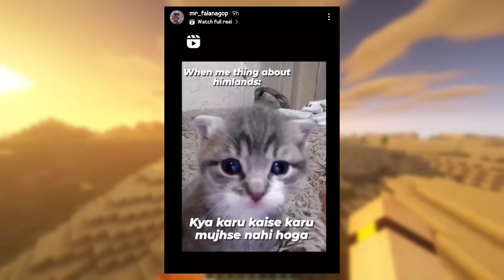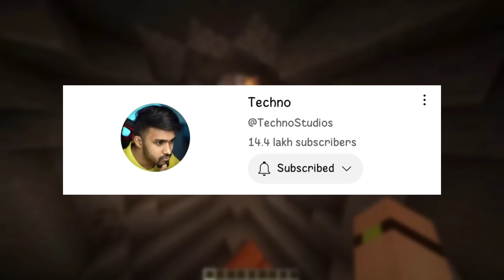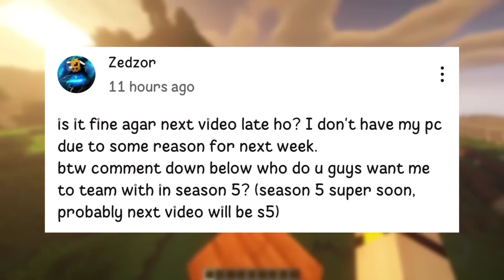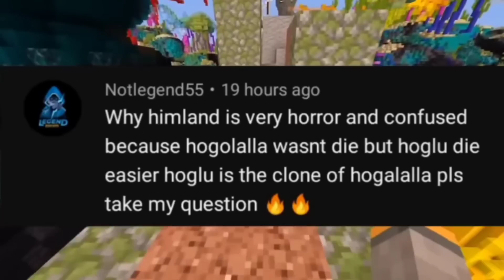HIMLANDS HOGALALLA DIE! Gamerfleet Got EMOTIONAL! Lapata Smp Zedzor! Mr. Falana G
🙋🏻Hello guys kese ho sab log so aaj ki is wali video me mene bohot sari minecraft community ki news ko cover kiya h.
All News• mr falana g new himlands video update, techno gamerz new special video on techno channel, carryminati teaching, glowkus react on fake horror reaction video amd desi gamerz reply, lapata smp zedzzor new video update amd lapata smp season 5, rachitroo react im bixu new song im alone, ezio18rip funny dance, gamerfleet emotional school trip story, gamerfleet weired moment react, himlands hogalalla die